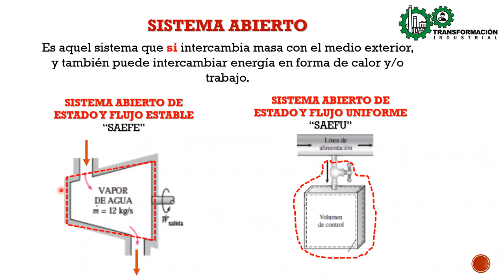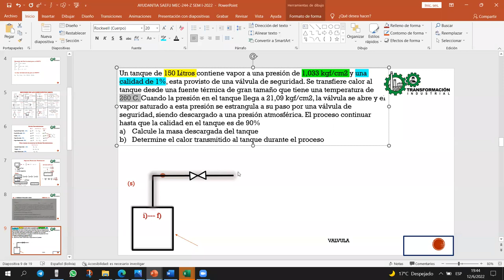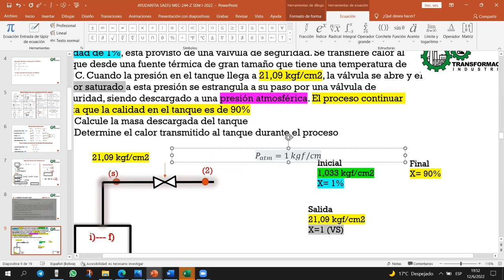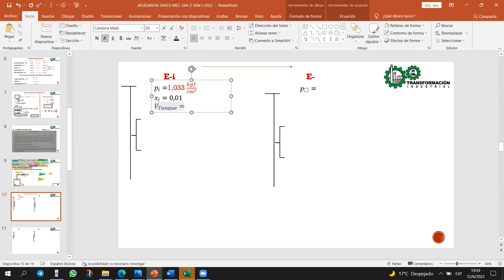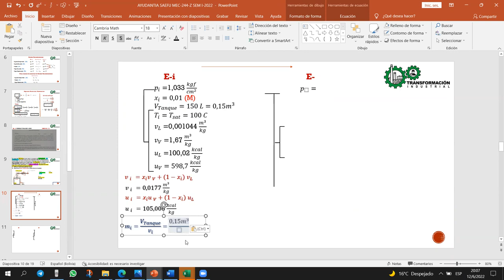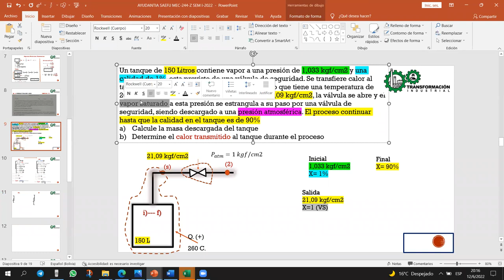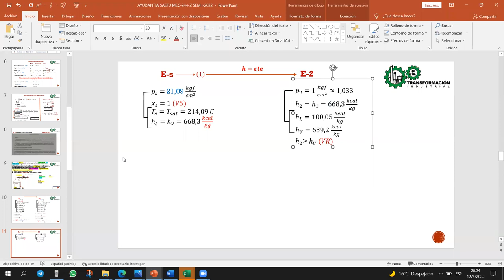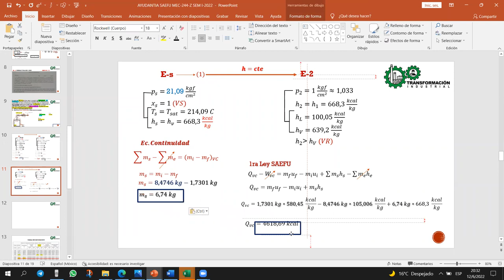AYUDANTIA SAEFU, MEC-244 "Z" SEM I-2022